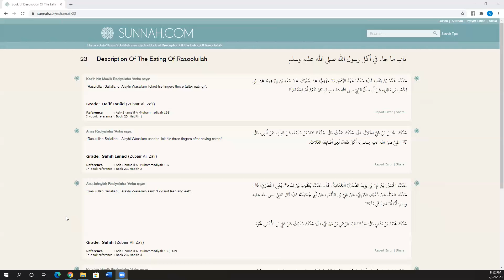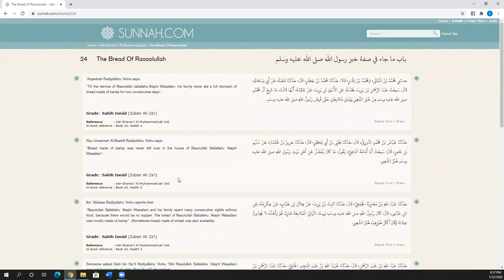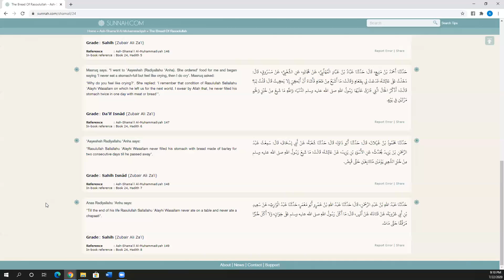Shama'il Muhammadiyyah Part 17- The Bread of The Prophet -Sheikh Abdullah Al-Mahmudi